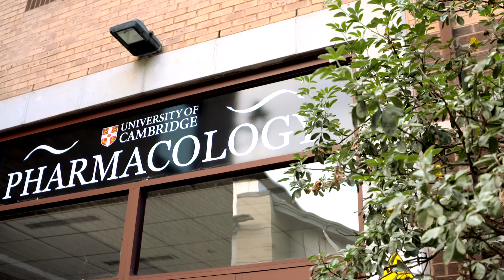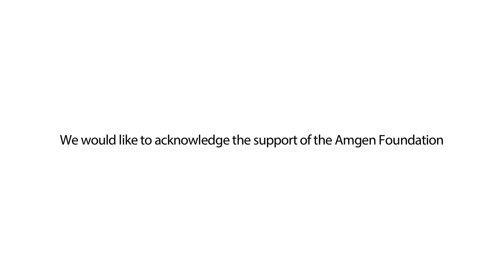Amgen European Scholars Programme, University of Cambridge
A day in the life of an Amgen Scholar at the University of Cambridge.